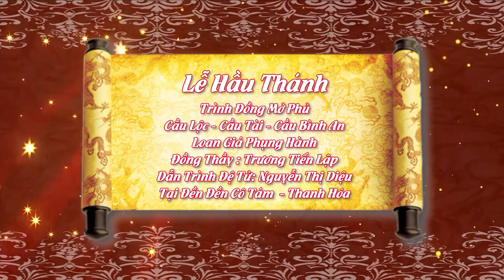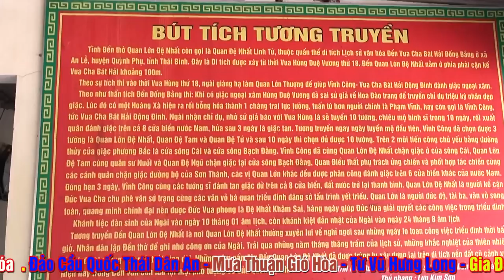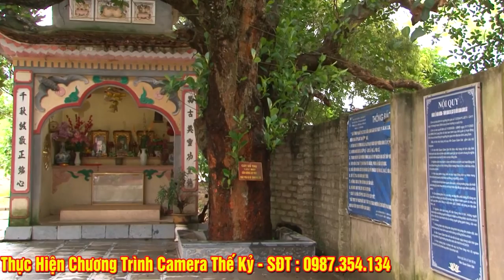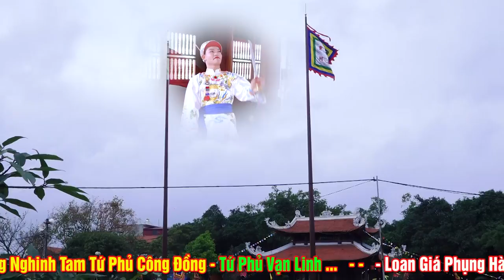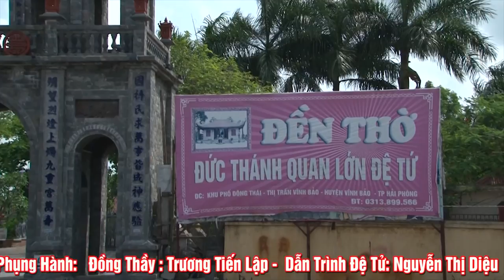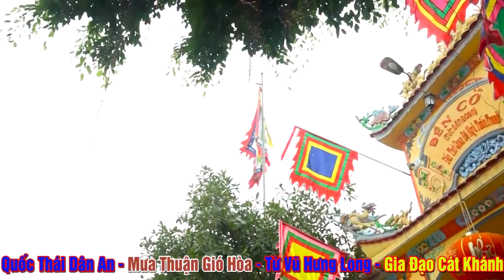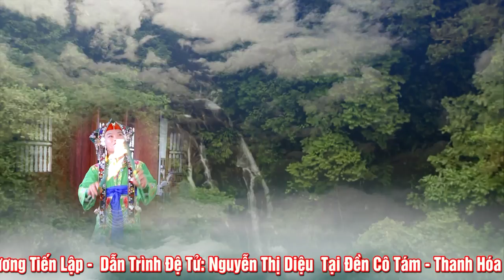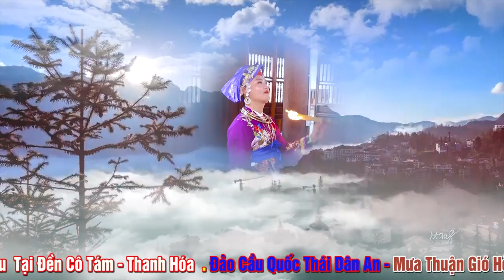Đồng Thầy Nổi Tiếng Xứ Thanh Trương Tiến Lập Dẫn Trình Đệ Tử NGuyễn Thị Dịu Tại Đền Cô 8 - Thanh Hóa